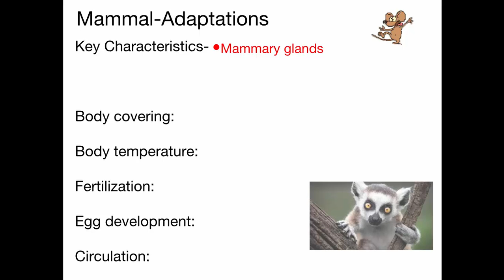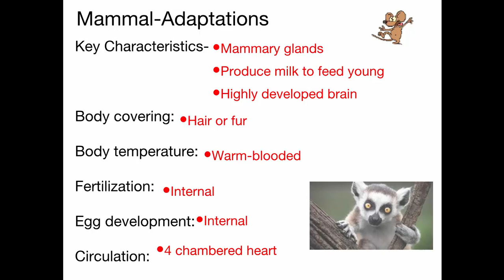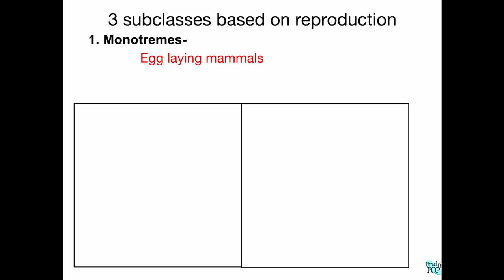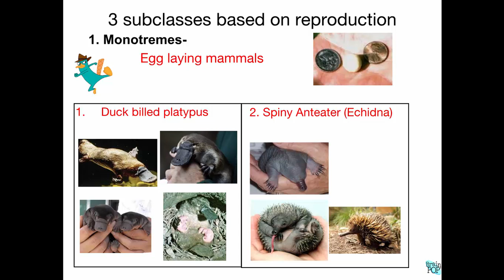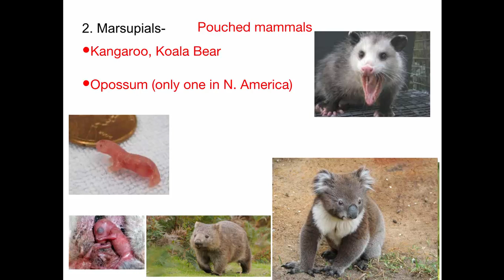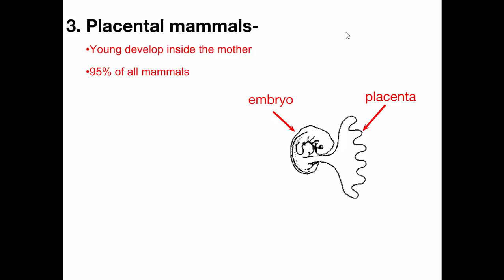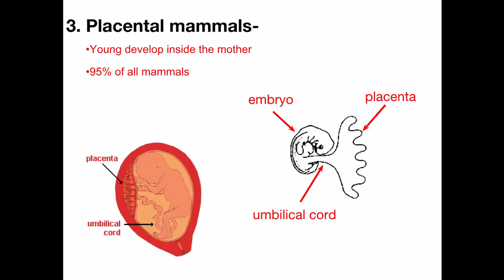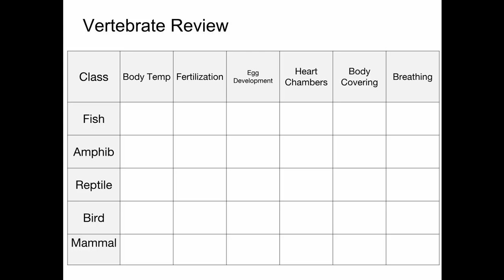SCI7/8 - Mammals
In this video we discuss the characteristics of mammals.